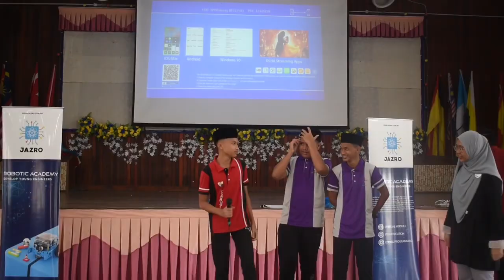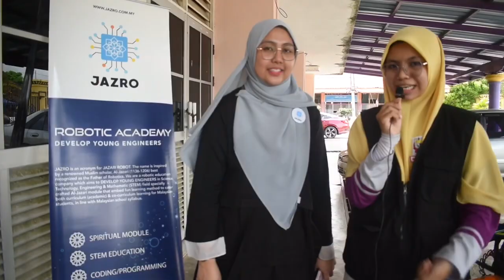EPISOD 440 : FIRST WEEK SCHOOL 2023